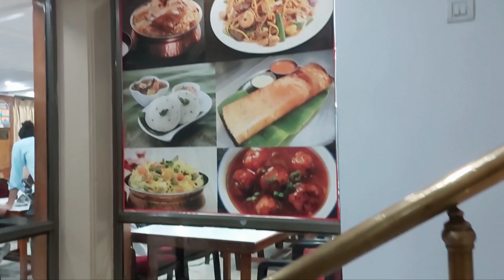Newborn बेबी के साथ मनाया त्यौहार / Celebration With Baby / तुलसी विवाह🙏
Newborn बेबी के साथ मनाया त्यौहार / Celebration With Baby newbornbaby babyvideos parenting yt tulsivivah tulsivivahspecial तुलसी विवाह🙏